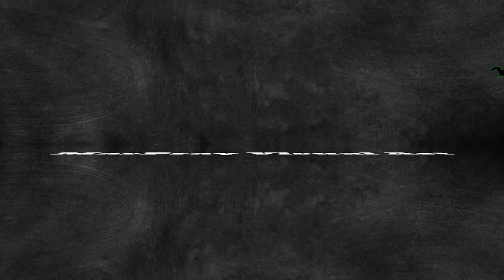Sunrise Video Time Lapse Free Video Background | Aesthetic Video | Background Video Keren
Sunrise With Flying Bird Free Video Background | Aesthetic Video | Background Video Keren